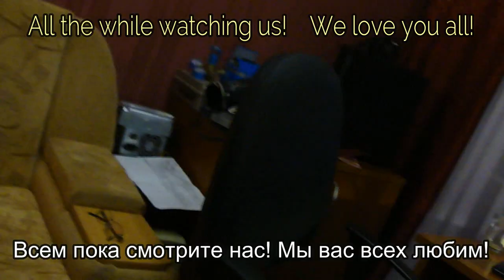У нас 15 000 подписчиков! We have 15,000 followers!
Друзья мы очень рады и благодарны вам ,за то,что вы с нами! Желаем вам здоровья и семейного счастья! Инстаграмм Натальи Насти Ивановой